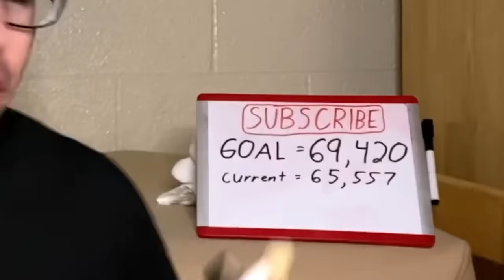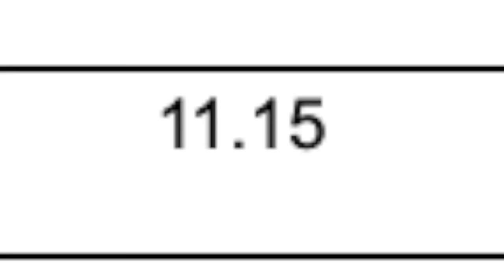Top 10 Drumming DISASTERS (Epic Fails & Recoveries)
In a live performance anything can go wrong. But when disaster strikes, you must recover!  ...unless you get hit by an axe.